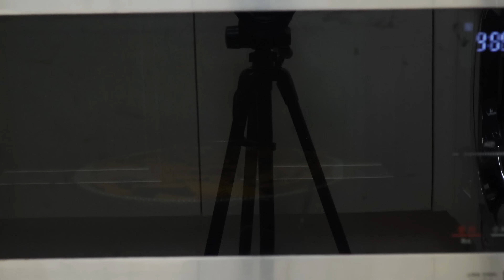단호박은 쪄서 먹지 말고 이렇게 만들어 보세요. 5분이면 충분한 기가막힌 레시피.💯 평생 써먹는 단호박 요리 만드는법.🥇 단호박무침 맛있게 만드는법 / 단호박통들깨무침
🔔 단호박통들깨무침. (1T=밥숟가락)
단호박 ½~¼개 (300g), 진간장 1T, 국간장 1⅓T, 다진마늘 ⅓T, 들기름 1T, 볶은통들깨 1T.

✨ 단호박통들깨무침. (자세한 레시피는 영상을 참고하세요.)
1. 단호박 썬다.
2. 전자레인지 (1000w) 4분 익힌다. 완전히 식힌다.
3. 단호박, 진간장 1T, 국간장 1⅓T, 다진마늘 ⅓T, 들기름 1T, 볶은통들깨 1T 버무린다.